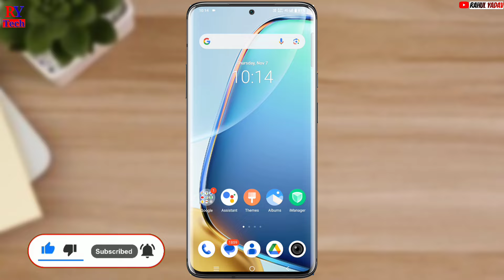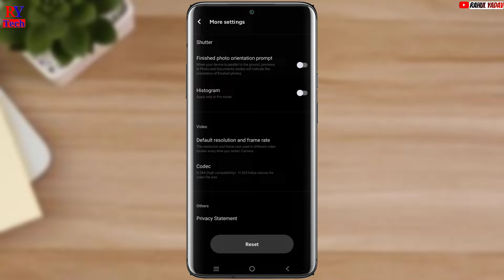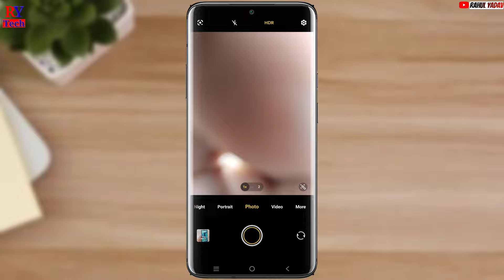Vivo T3 ultra 5g camera settings | Vivo t3 ultra 5G ki camera setting kaise kare